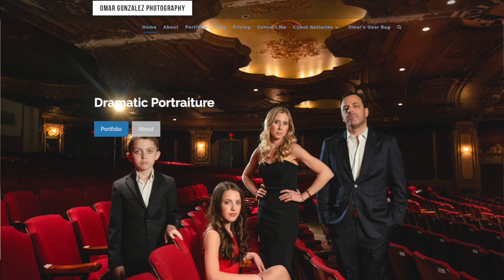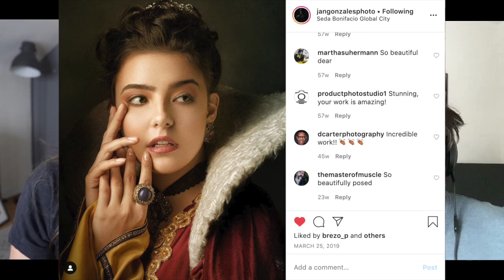Photography Tasks You'll Never Get to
Quarantined for 8 weeks?  What photography tasks haven't you gotten to?  Plus, Moe doesn't wear pants.
The Moe and O show is a (mostly) photography podcast which features Moe Morales and Omar Gonzalez, two childhood buddies.  They discuss photography, tech, movies, food, and nonsense in no particular order.  Join them.   And feel your brain cells melt away.